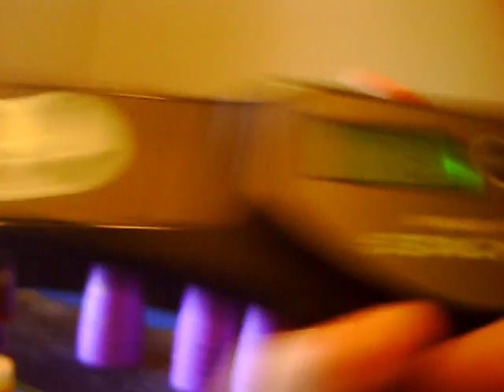Sport stacking:7.33 scratch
wow another pretty fast scratch.I got a 6.65 scratch beleive it or not before this but not on tape 0_o